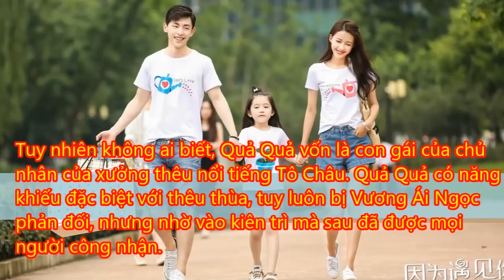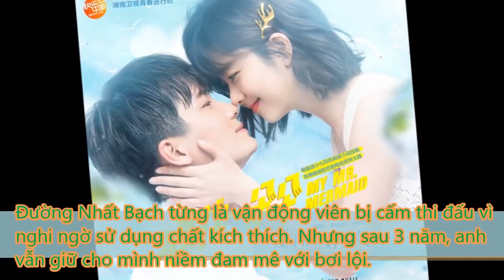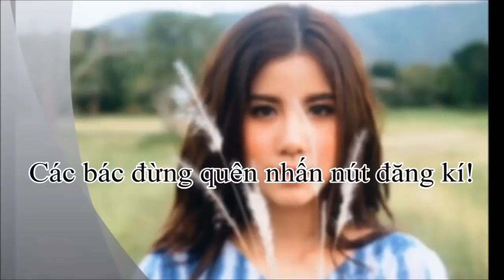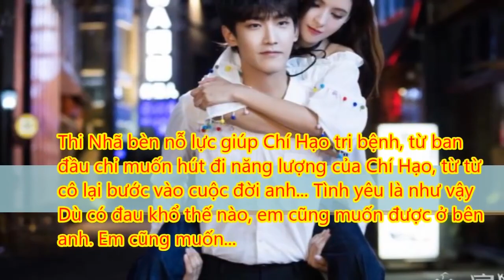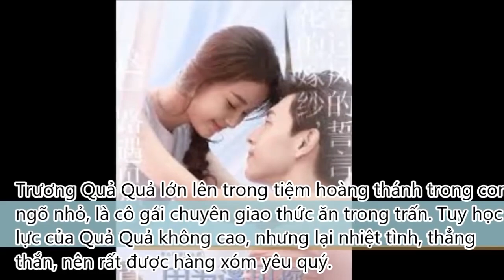Top Những Bộ Phim ngôn tình hiện Đại Trung Quốc hay và mới nhất cuối năm 2017